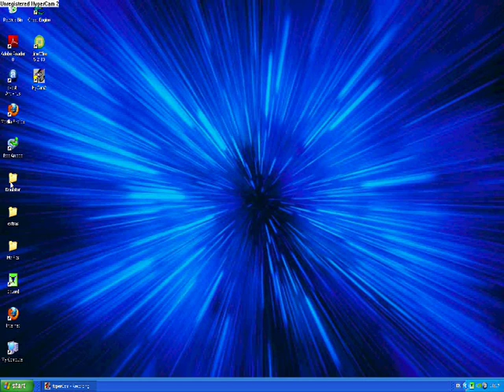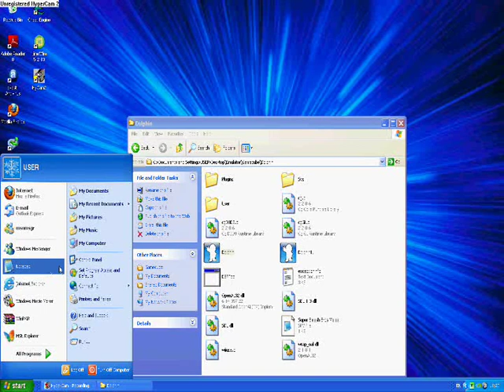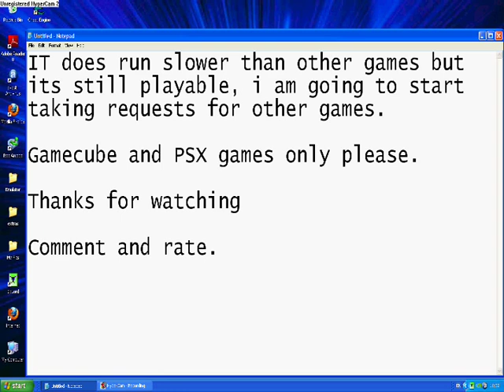Super Smash Bros Melee, where to get. Working 100% ISO NEW WORKING LINKS! MAY 2013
This is where to get Super Smash Bros Melee on your pc. It is an ISO so you will need an emulator, Dolphin is the best.